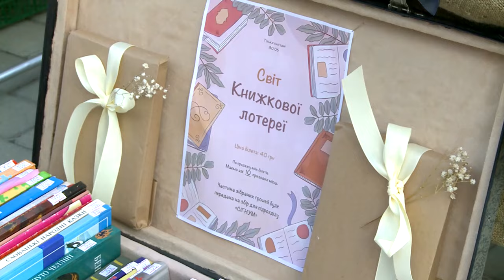Крафт-маркет «SПЕКА» влаштували на Смілянській набережній